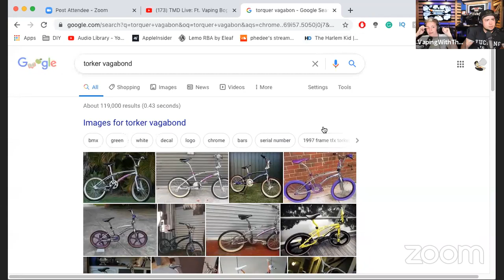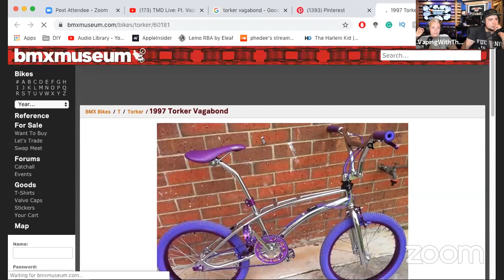TMD Live: Ft. Vaping Bogan